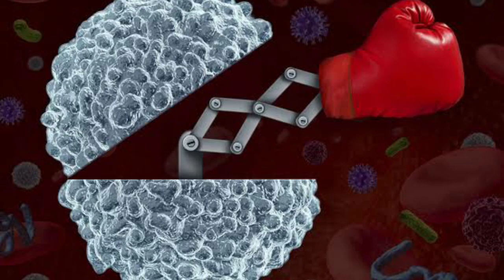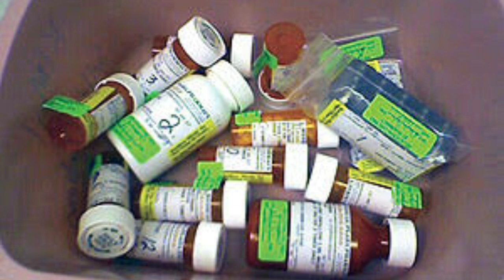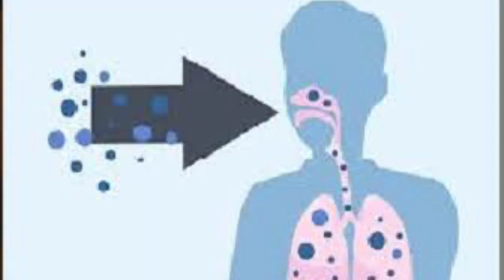Black fungus malayalam explanation | Black fungus and covid | mucormycosis | It's me khaiz